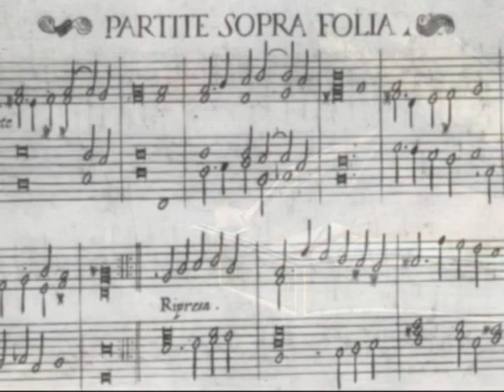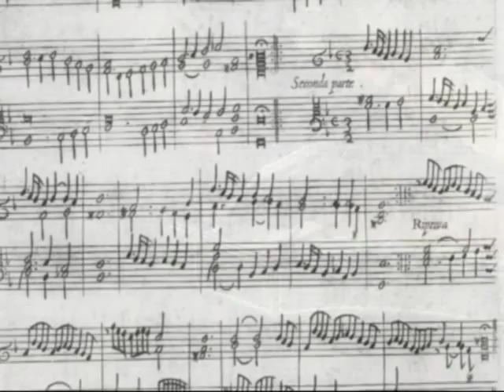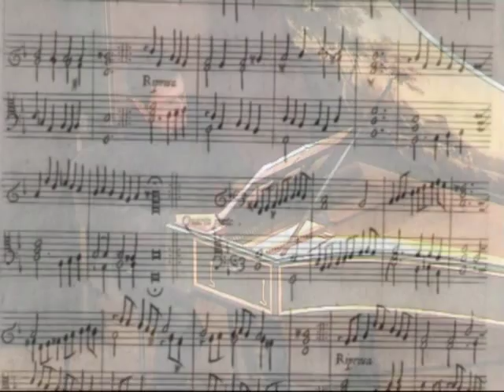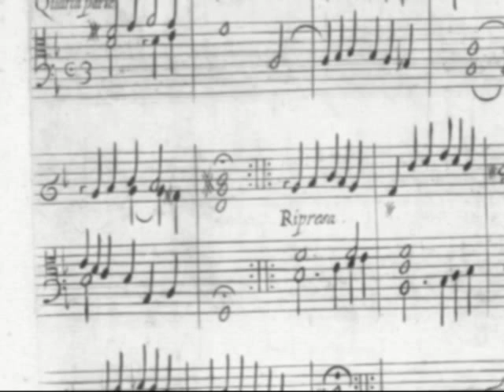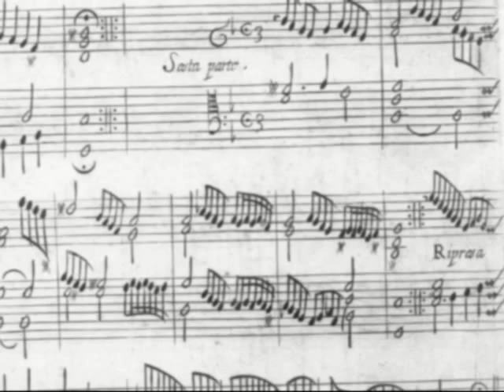Frescobaldi Partite sopra Follia - Daniele Proni, harpsichord - Konzerthaus Berlin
Daniele Proni - harpsichord
Gerolamo Frescobaldi
Partite sopra Follia
Konzerthaus Berlin
live 15/10/2010